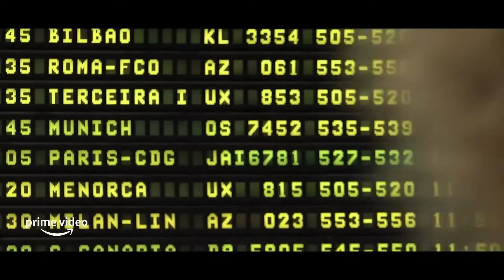RUBIUS X (2022) | Tráiler Oficial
Tráiler oficial en español de Rubius X (2022).
INFO ⬇️
Documental que celebra el décimo aniversario de Rubius, uno de los principales creadores de contenidos de España, publicando su primer vídeo.

Elenco: AlexBy, Cheeto, Rubén Doblas Gundersen
País de origen: España
Idioma: Español
Productoras: NOBB Studios • VIZ

10 años después de su primer vídeo publicado en YouTube, el Rubius se ha convertido en un fenómeno. Con motivo de esta celebración llega “Rubius X”, el documental sobre uno de los creadores de contenido españoles más reconocidos.

Conoceremos la historia de la revolución que causó el nacimiento de YouTube con una de las figuras pioneras en el sector y el influencer más popular en España e Hispanoamérica con más de 40 millones de seguidores.